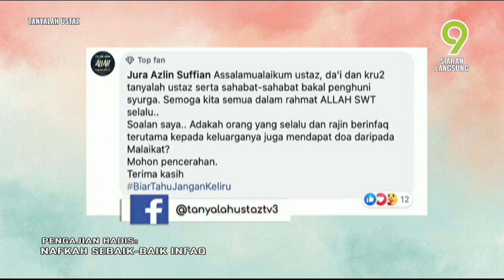TANYALAH USTAZ | Berinfaq Kepada Keluarga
Topik: Berinfaq Kepada Keluarga
Adakah orang yang selalu dan rajin berinfaq terutama kepada keluarganya juga mendapat doa daripada malaikat?

Pendakwah: Ustaz Amran Yusoff